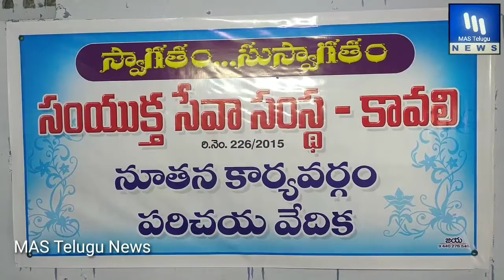MAS Telugu# సంయుక్త సేవా సంస్థ నూతన కార్యవర్గం ఎంపిక.